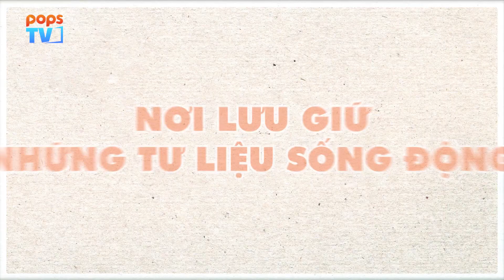Trailer Hành Trình Văn Hóa Tập 2 - Bảo tàng Thành phố Hồ Chí Minh